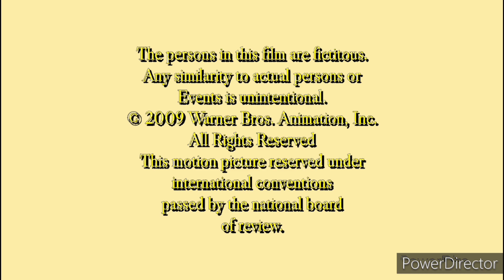Tom and Jerry End Credits 3